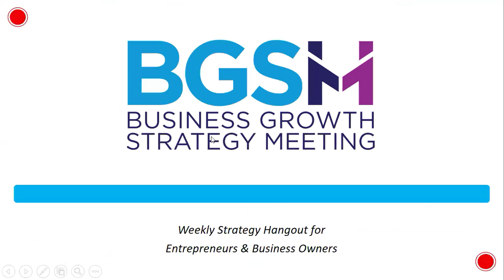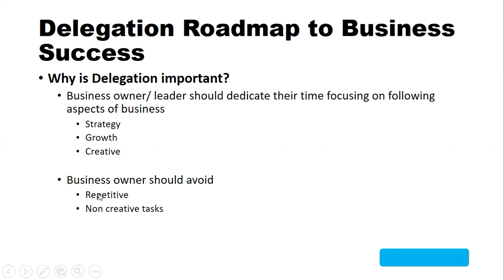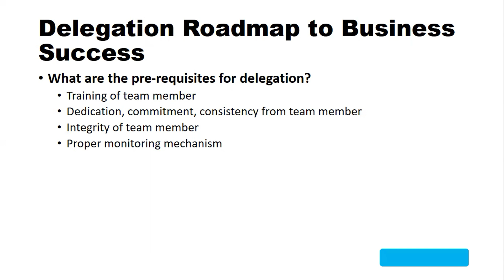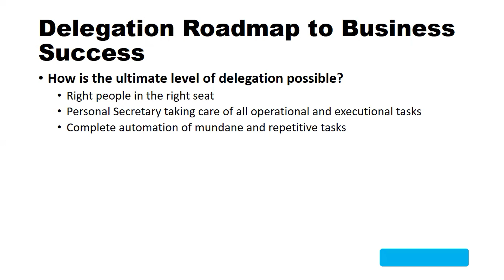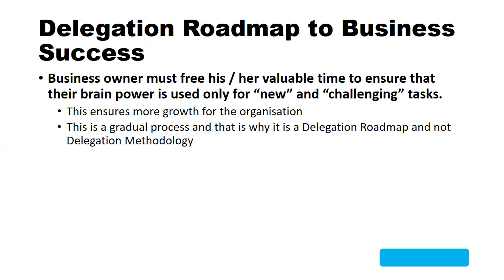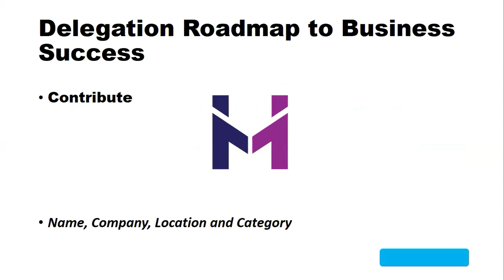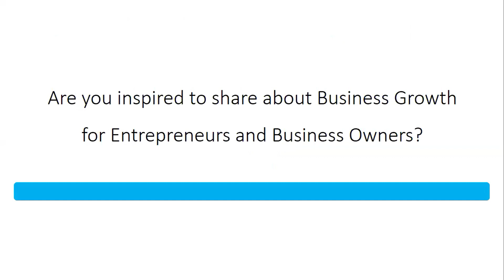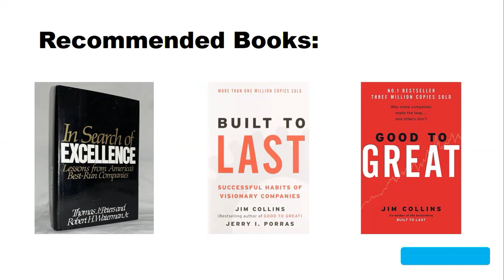Delegation Roadmap to Success | Session 17 | BGSM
In Session 17 of BGSM, we have Mr. Thomas sharing his insights on the "Delegation Roadmap to Success." Learn how effective delegation can transform your leadership approach, empower your team, and drive business growth. For those who missed it.